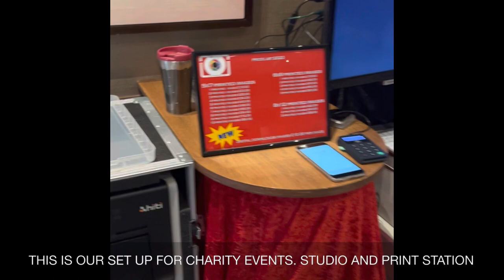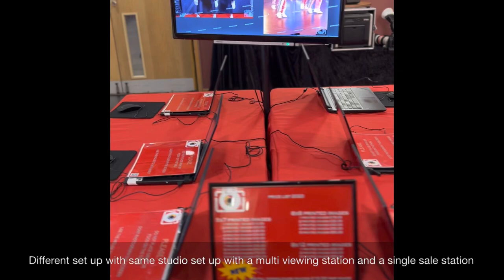Our 2 event photography sale stations set.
When we set our event business there was know information on setting up sale station for events. This is a quick overview. If anyone wants more information please.